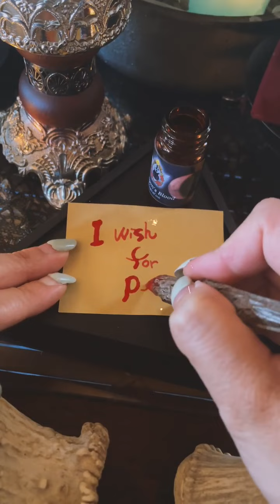マジカルインクの調合 Formulation of magical ink ｜黒猫魔術店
魔術用インク（マジカルインク）を調合している様子です。
新月～満月の月が満ちる期間に行う、魔女の調合術。

血のインク（ブラッドインク）とも呼ばれますが、実際の血は入っていません(笑)

願い事を紙に書く魔術に使用されます♪

Formulated with magic ink.
It is held during the period from the new moon to the full moon.

Also called blood ink, it does not contain actual blood.

Used for magic to write wishes on paper ♪

とてもいい香り、若干油性が混じった水性インクなので、付属の木製ペンで書いてくださいね～
３種類あります↓

★ドゥズブラッド…愛情、恋愛、平和の願いに。

★ドラゴンズブラッド…力を得たい時、魔術の効果を高めたい時に。

★バッツブラッド…隠された知識を得る、不和、呪い（リバーシ）、防御魔術に。

無農薬・月の暦栽培で材料のハーブを育て、自社製品の魔術道具を製作しています。